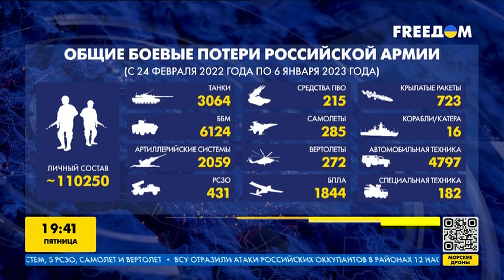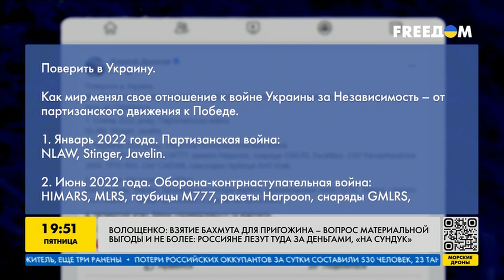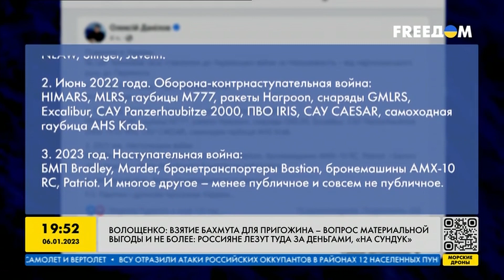Украина должна поставить ЖИРНУЮ ТОЧКУ в этой войне: Волощенко ДЕТАЛЬНО о ситуации на поле боя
Боец Вооружённых сил Украины Пётр Волощенко о ситуации на фронте, армию, тактику России и новое вооружение для Украины.

Побач більше!